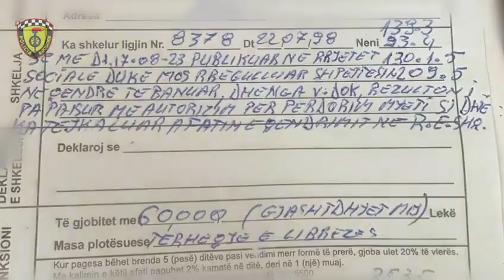Drift në sheshin “Nënë Tereza”, gjobitet drejtuesi i “Benz-it” me 60 000 lekë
Policia Rrugore Tiranë ka evidentuar nëpërmjet pamjeve filmike, ka shoqëruar dhe ka ndëshkuar me masë administrative 60 000 lekë, drejtuesin e mjetit, për shkelje në rregullimin e shpejtësisë në qendra të banuara.

❗️Kujdes, drifting në qendra të banuara ndëshkohet në Kodin Rrugor